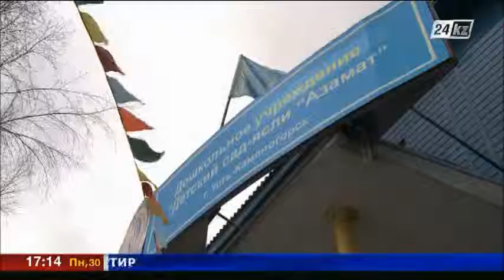ЖЕКЕ БАЛАБАҚШАЛАР САНЫ АРТЫП КЕЛЕДІ